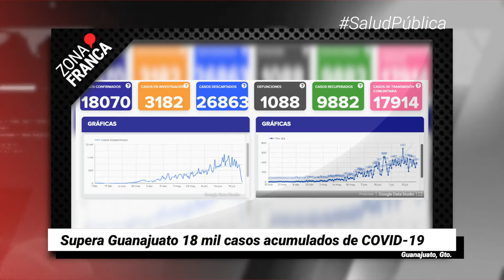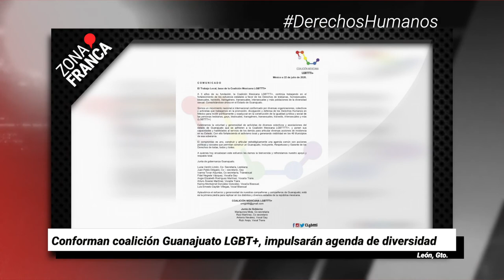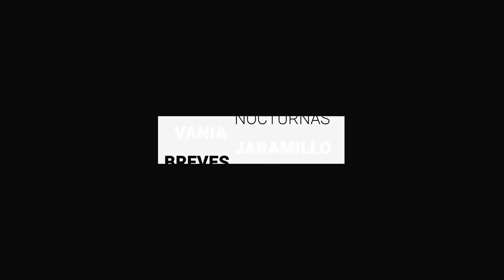Supera Guanajuato 18 mil casos acumulados de COVID-19 | Breves de la Zona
BrevesDeLaZona📰 | No te pierdas el corte informativo de este jueves
- La zona centro es la de mayor número de casos de contagios de COVID-19 en la capital.
- Conforman coalición Guanajuato LGBT+, impulsarán agenda de diversidad.
- Supera Guanajuato 18 mil casos acumulados de COVID-19.